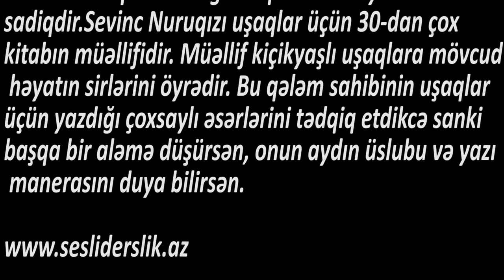Ədəbiyyat 6 Müəlliflə tanışlıq SEVİNC NURUQIZI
Sevinc Nuruqızının ilk şeirlərini oxuyan gözəl uşaq şairi, Azərbaycan uşaqlarının sevimlisi Xanimana Əlibəyli ondan bir xahiş edib: «Sevinc, xahişim budur, uşaq ədəbiyyatını heç nəyə dəyişmə. Ona sadiq ol».
Sevinc Nuruqızı da bu günə qədər verdiyi sözə sadiqdir.
Sevinc Nuruqızı uşaqlar üçün 30-dan çox kitabın müəllifidir. Müəllif kiçikyaşlı uşaqlara mövcud həyatın sirlərini öyrədir. Bu qələm sahibinin uşaqlar üçün yazdığı çoxsaylı əsərlərini tədqiq etdikcə sanki başqa bir aləmə düşürsən, onun aydın üslubu və yazı manerasını duya bilirsən.